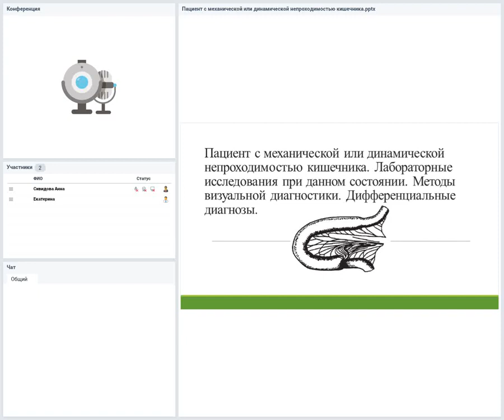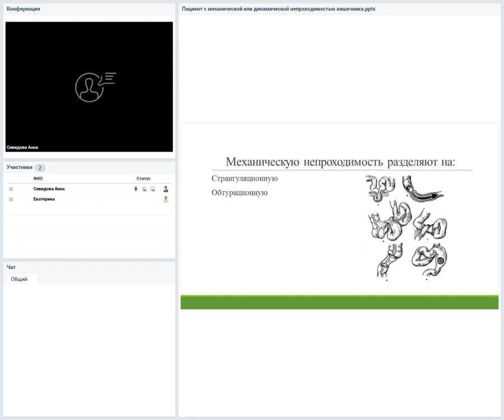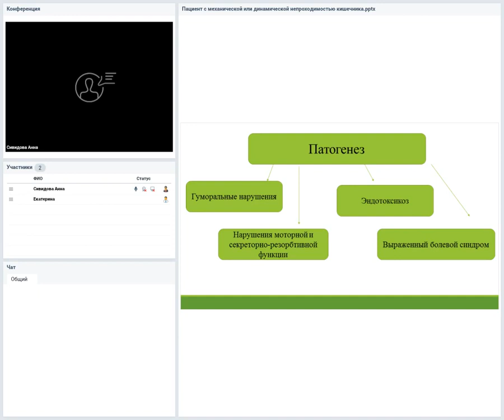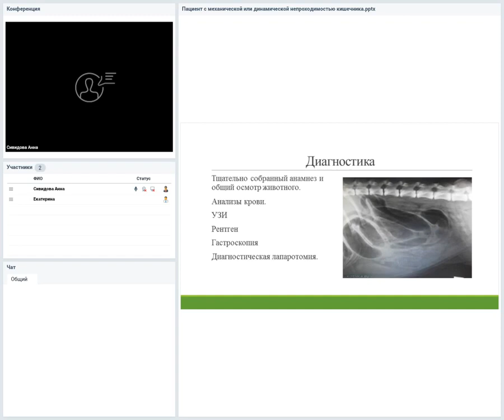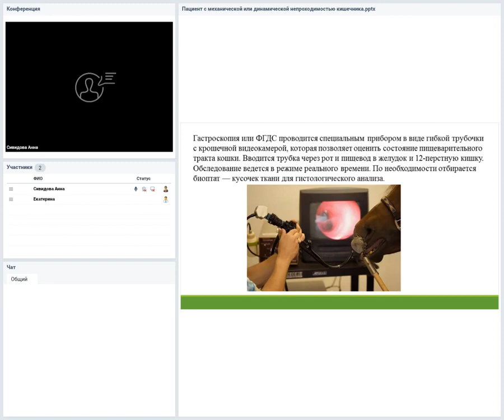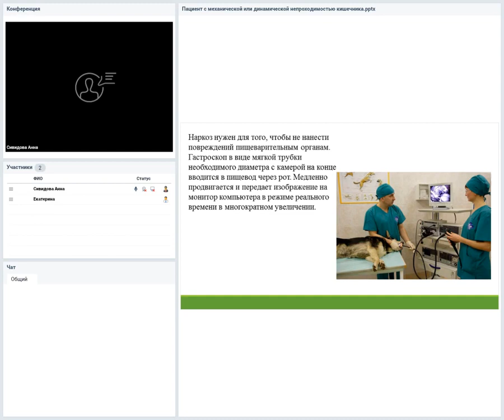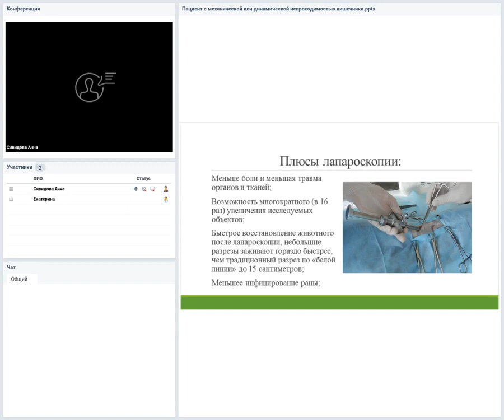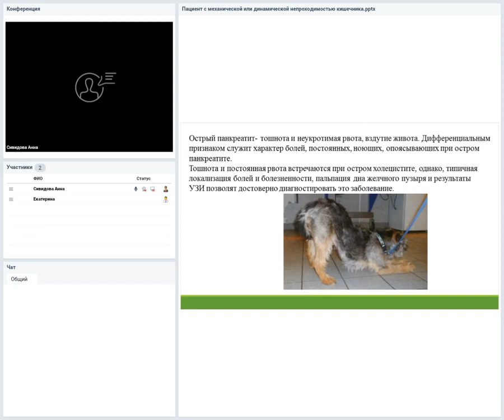Механическая или динамическая непроходимость кишечника у животных. Лабораторные исследования.